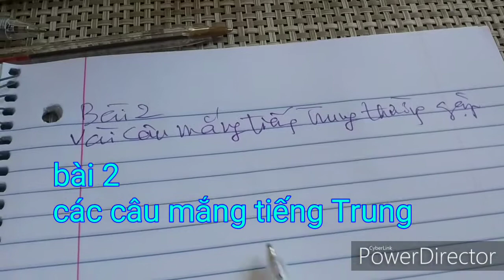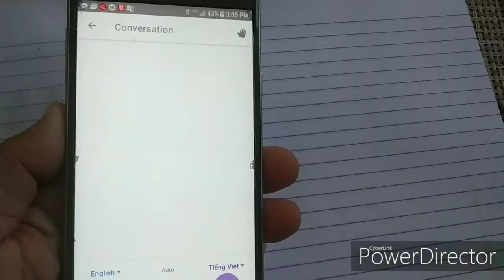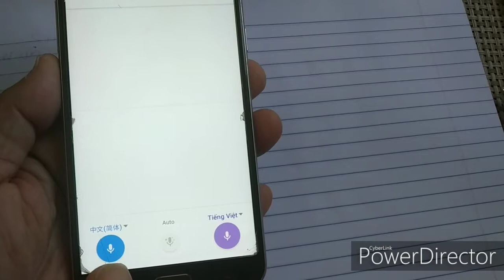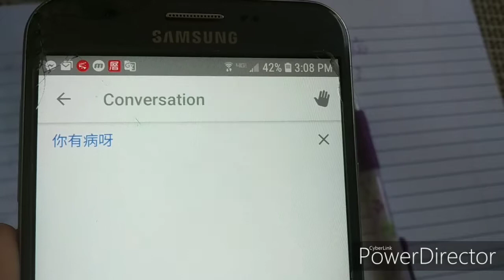"cùng học tiếng Trung Quốc". Bài 2: một số câu mắng tiếng Trung thường gặp. NS: Vương Khánh Hưng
09/28/2019 Quincy. 🌞 chương trình "cùng học tiếng Trung Quốc". Bài soạn cho người Việt học  tiếng Hoa. Toàn bộ 60 bài.

Bài 2: một số câu mắng tiếng Trung thường gặp

你是神经病
Nǐ shì shénjīngbìng

你有病呀？
Nǐ yǒu bìng ya?

你是变态
Nǐ shì biàntài

你是笨蛋
Nǐ shì bèndàn

You are crazy
Are you sick?
You are abnormal
You're an idiot

Bạn bị bệnh thần kinh
Bạn bị ốm à?
(Bạn mắc bệnh à)
Bạn không bình thường
(Đồ biến thái)
Bạn thật ngốc
(Đồ ngu)

Phân tích chữ

你➡亻+尔
是➡日+疋
神➡礻+申
经➡糸+巠
病➡冫+广+丙
呀➡口+牙
有➡肉
态➡人+大+太+心
笨➡竹+木+本
蛋➡疋+虫

Học nghe, học nói, học đọc, học viết... Học dùng Google Translate để dịch tiếng Trung ra tiếng Mỹ

VKH